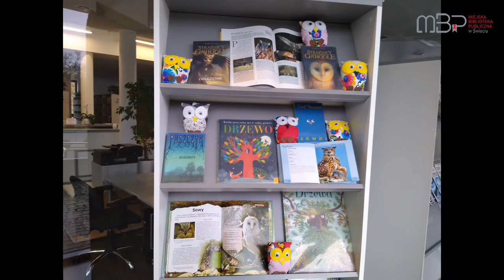Sowa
Nasze koleżanki przygotowały dla Was małą niespodziankę. Spróbujcie własnych sił i podzielcie się Waszymi sowami w komentarzach.